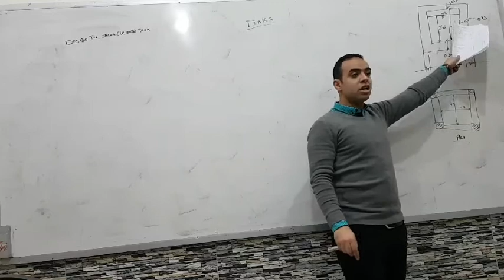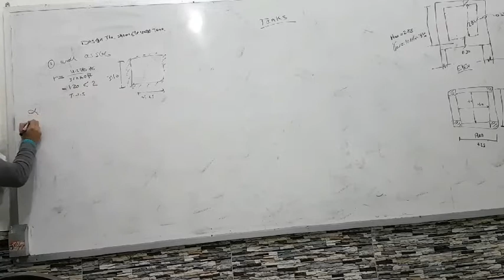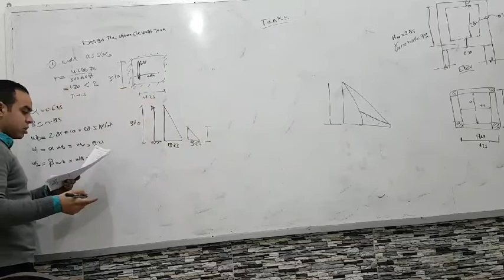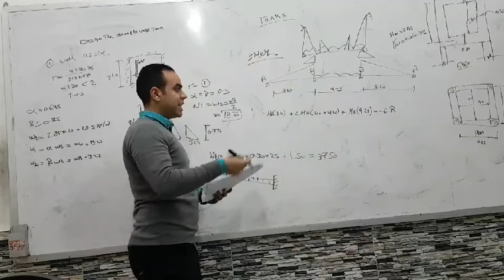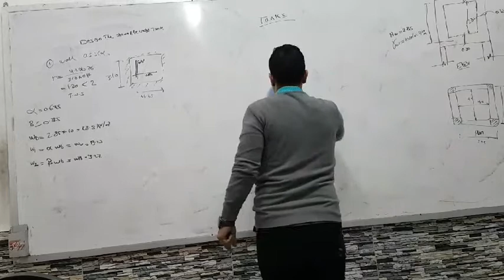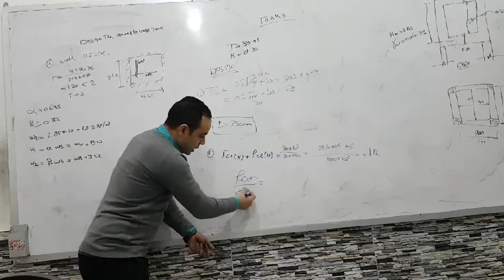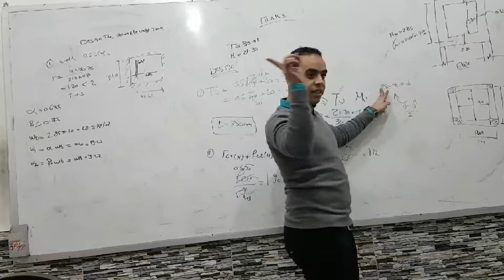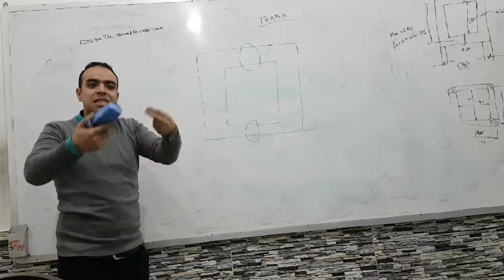design elevated rec tank" part 3 "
"design ground tank " part 3 "